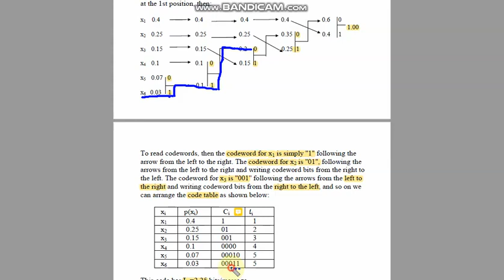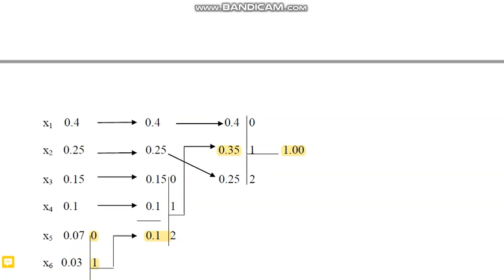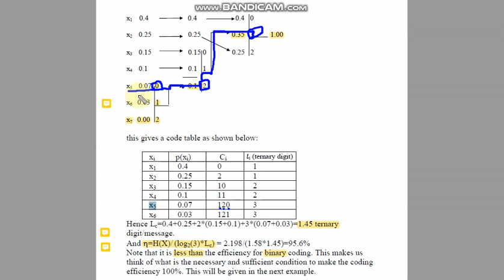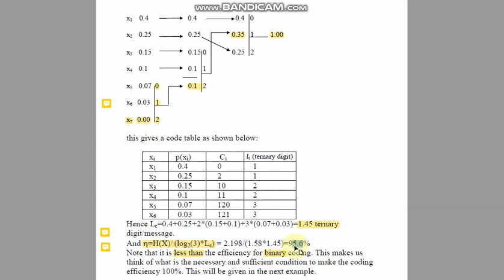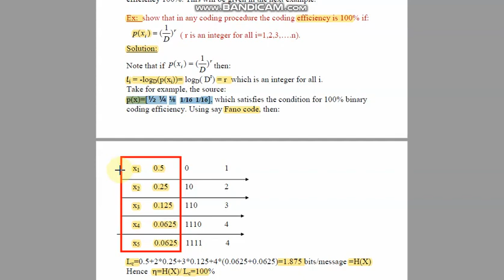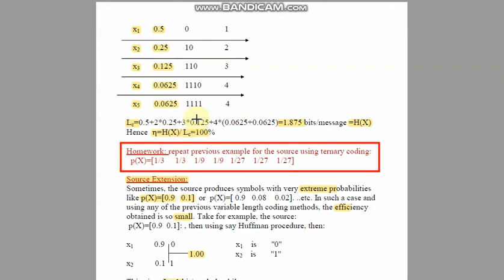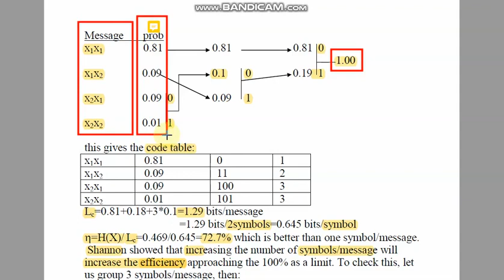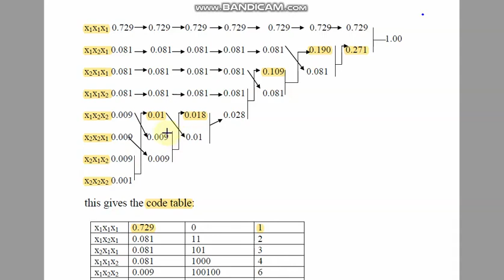Source Coding 4